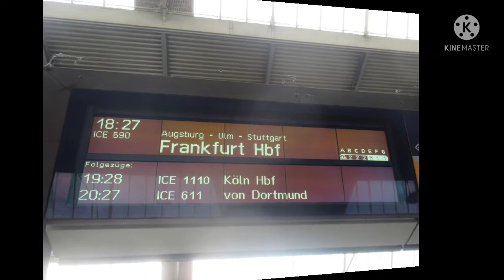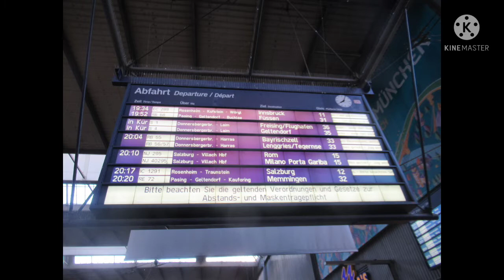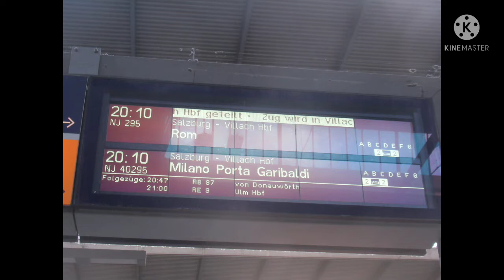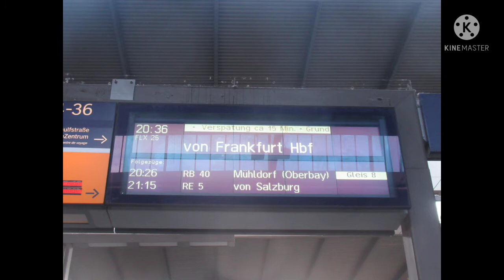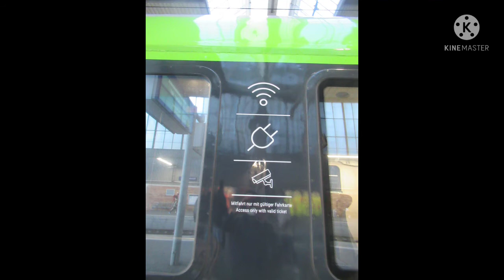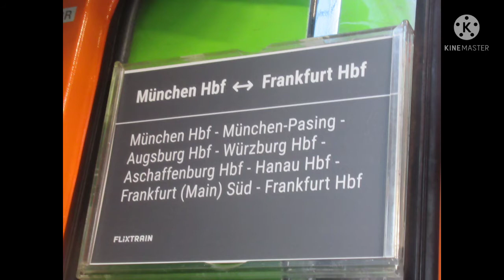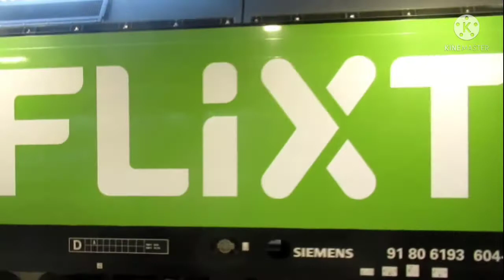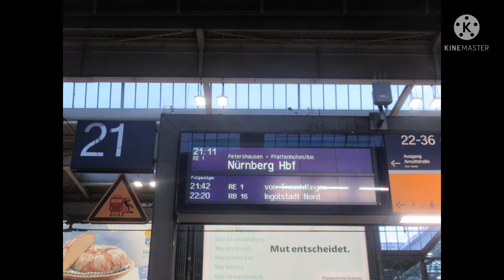DER FLIXTRAIN-FILM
Am 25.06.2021 war es endlich, auch bei mir soweit, das ich zum ersten Mal den FLIXTRAIN sehen konnte. Außer dem Grasgrünen-Zug, habe ich noch andere COOLE Züge gesehen, aber dazu im Film mehr!!

LAST EUCH ÜBRASCHEN!!

VIEL SPASS BEIM ANSCHAUEN WÜNSCHT,

TRAINSPOTT TILL